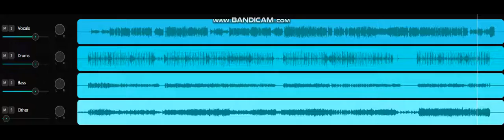Panic at the disco - New Perspective (Guitar Backing Track)